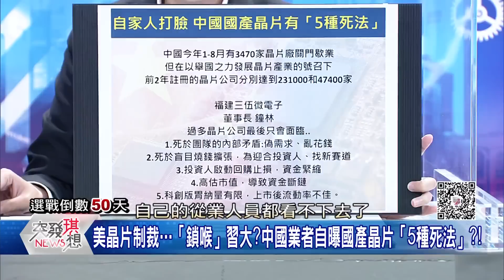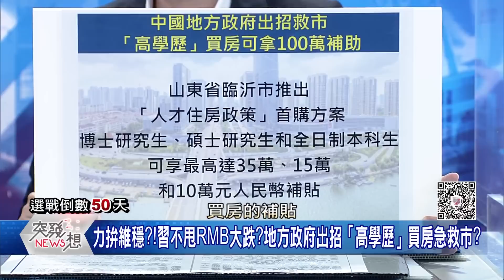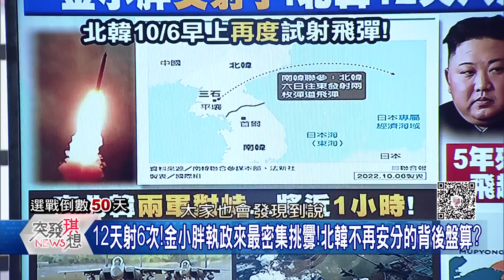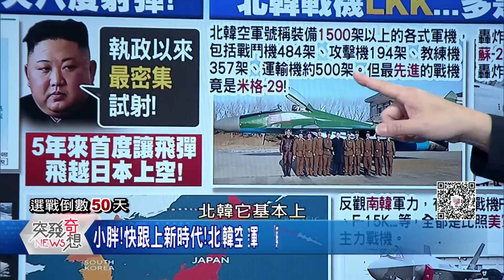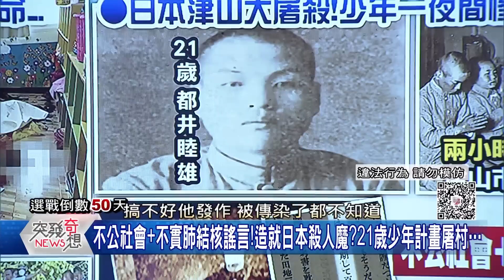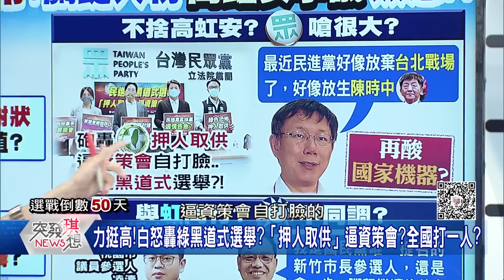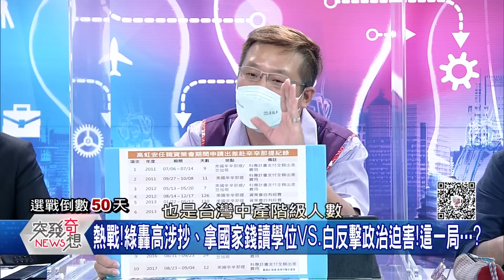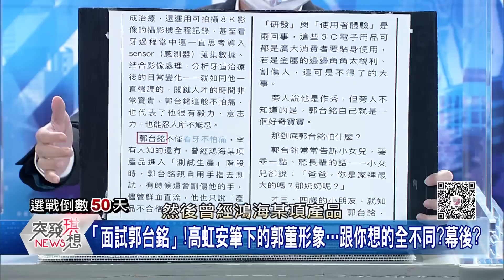「核末日」恐降臨！？ 東北亞動盪！ 面對三大惡霸！ 美國迎戰下一步？ 驚！ 「風城」選情夯過首都？ 話題人物高虹安爭議不斷…後續效應？ 【突發琪想】2022.10.07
●「輕易突破中國封鎖線」?美打造台軍火庫!加碼制裁中無人機廠!
●美突破封鎖線關鍵→台、日、韓、菲結盟+藏有終極殺器的關島!?
●驚!印度百人宗教活動!「山洪突爆發」!?多人瞬間被沖走…8溺斃!
●東北亞動盪!朝鮮半島風雲再起!迎戰全球三大惡霸…美的下一步?
●泰國爆恐怖屠殺案!吸毒警闖托兒所殺戮!24童、14成人命喪刀槍下!
●驚!「風城」選情夯過首都?話題人物高虹安爭議不斷…後續效應?

來賓:  丁學偉  于北辰 康仁俊 黃光芹  苗博雅 黃敬平

下載【年代電視】APP：
iOS平台：